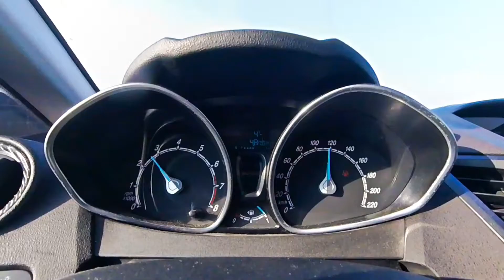Vlog20-Marzec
Kręgle, sushi własnej roboty, Puchar Polski kata w Łodzi i spacery